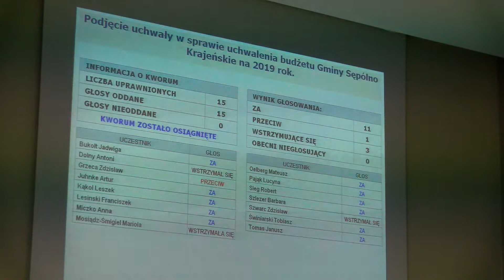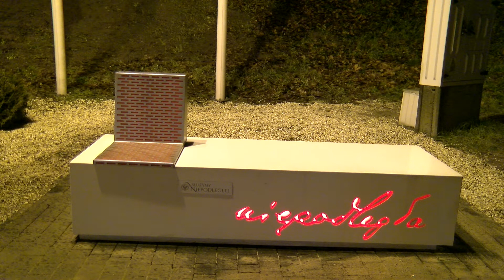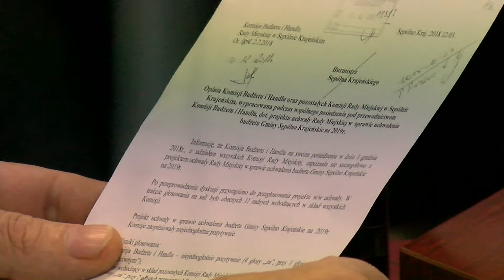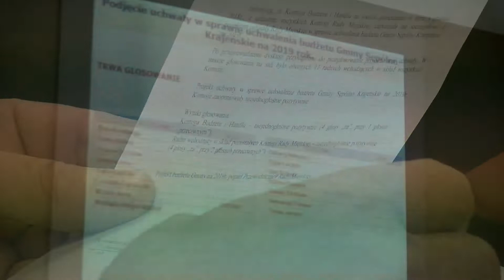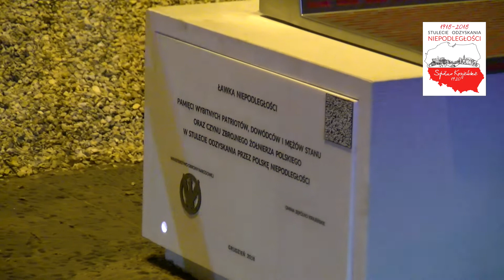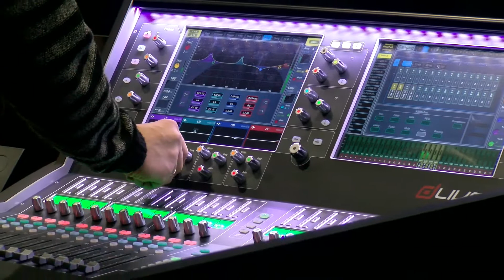serwis Sępólno grudzien 2018